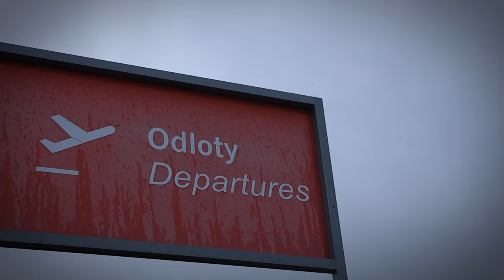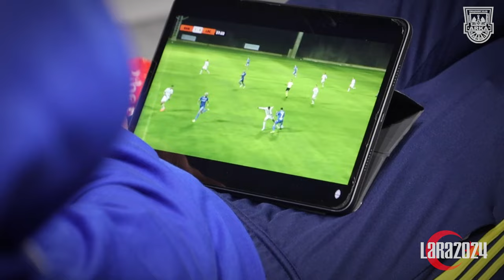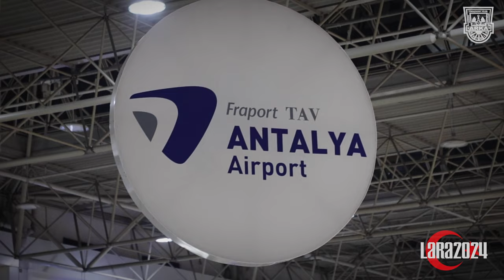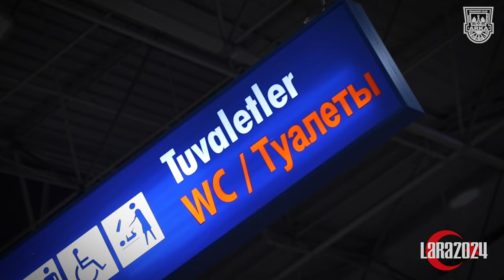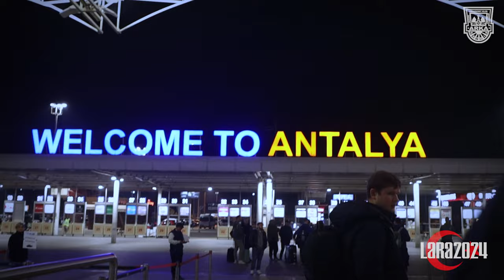LARA VLOG #01. URODZINY NA LOTNISKU, DRUŻYNA SĘDZIÓW I KOT FILEMON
🟡🔵 Wczoraj w nocy dolecieliśmy do słonecznej Turcji, gdzie będziemy przygotowywać się do wiosennej walki o Ekstraklasę. Zobaczcie, jak wyglądała podróż do Lary! 🎬✈️

➡ arka.gdynia.pl

Dziękujemy! ArkaRazem 🇸🇪